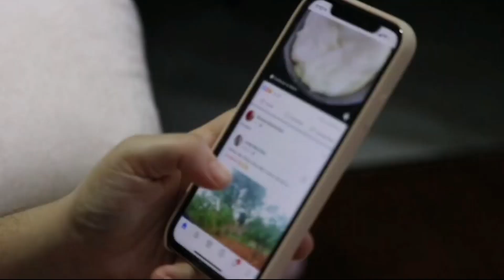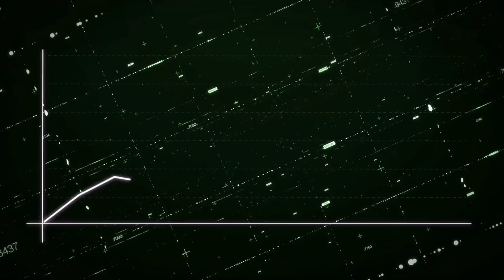3 Things FORBIDDEN To Ronaldo JR (‌NEWS)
3 Things FORBIDDEN To Ronaldo JR (‌NEWS)

In this video, we delve into six intriguing aspects that are forbidden to Ronaldo Junior as he navigates the world of football. As the son of the legendary Cristiano Ronaldo, Ronaldo Junior is destined for greatness, but there are certain rules and boundaries he must abide by. Join us as we explore these forbidden aspects and unravel the life of one of football's most prominent young talents.

⚽ Forbidden Rules for Ronaldo Junior
Discover the rules and restrictions imposed on Ronaldo Junior due to his famous lineage and the pressures of being in the spotlight.

TIMESTAMP

00:00 INTRO
00:20 EAT CHOCOLATE
01:06 BAD HABITS
01:51 SOCIAL MEDIA